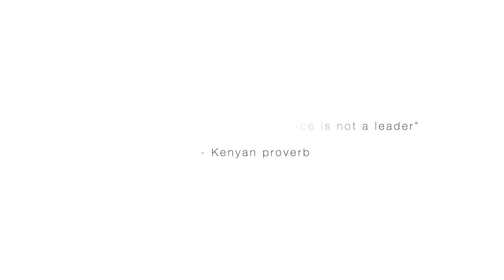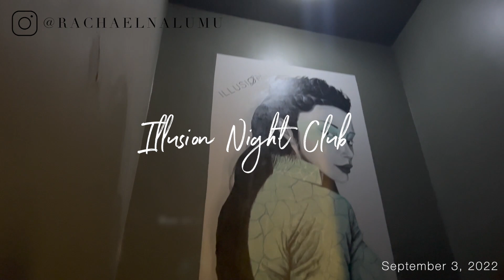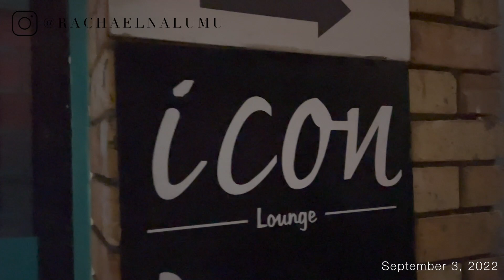WEEKLY VLOG | Usual Week in KLA - Workouts, Cooking, Friend hangouts, NSG Concert !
Concerts, Food & Friends, oh myyy ! Another fun & casual week working hard but playing harder. I don't even know what happened after the concert hahaha talk about a weeeekend!

Let's talk online! rachaelnalumu